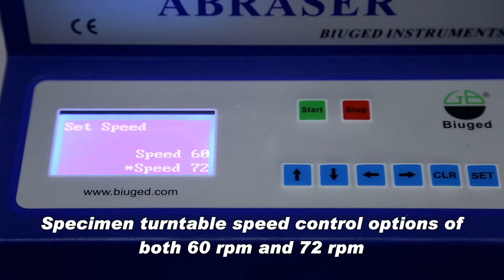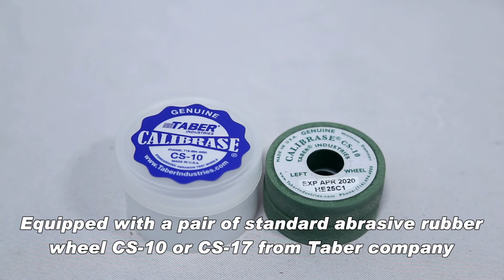BGD 523 Rotational Abrasion Tester introduction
BGD 523 Rotational Abrasion Tester